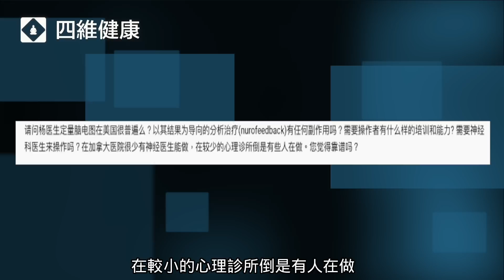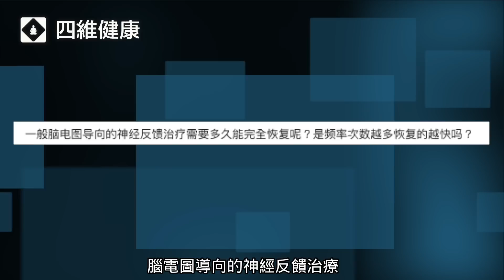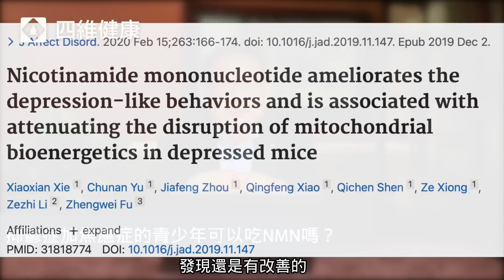会员问题回答来了！关于定量脑电图的神经反馈治疗、抑鬱症服用NMN、苯酚是否抗新冠、檢驗甲基不足、肌肉測試等问题。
视频中会回答以下问题：
00:00 抑郁症吃花旗参胶囊
02:32 檢驗甲基不足
04:48 转基因谷物养的肉类致癌吗
06:26 定量脑电图
09:07 神经反馈治疗多久恢复
10:15 抗抑郁药物带来性欲的影响
12:16 沒有重金屬汙染的海帶
12:39 苯酚是否抗新冠
13:26 抑鬱症吃NMN可以嗎？
14:36 肌肉測試(ICPKP)
17:44 绿茶提取物